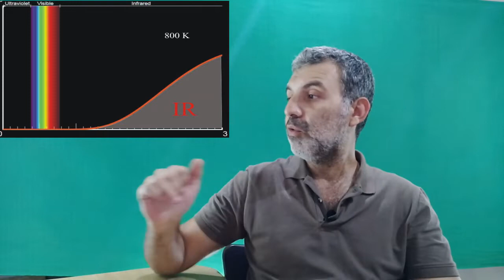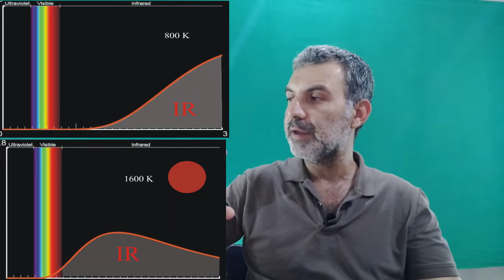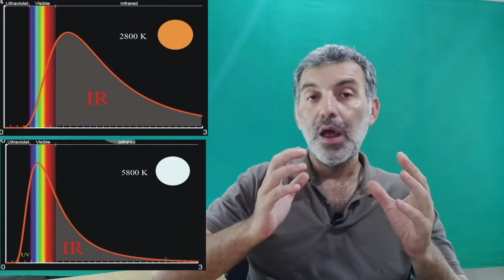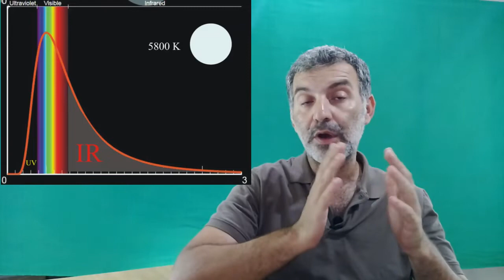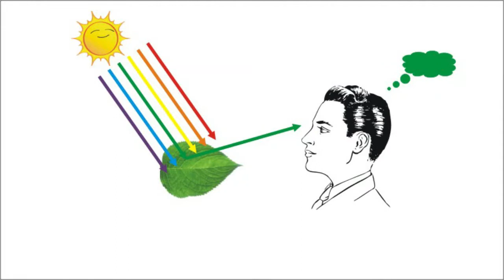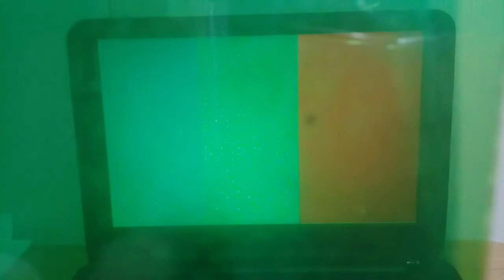الأشعة الكهرومغناطيسية في حياتنا(2)- كيف نرى الأشياء- الألوان- ماهو لون الشمس؟- لماذا السماء زرقاء -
دراسة الضوء المرئي والظواهر من حولنا مثل لون الشمس في الغروب ولون السماء الأزرق ولون الماء الأزرق وحرارة التوهج وكيف نرى الألوان وماهون لون الشمس الحقيقي وتأثير الغلاف الجوي ولماذا يبدو الماء أزرق.ولماذا لون السماء أزرق..الأشعة الكهرومغناطيسية وتطبيقاتها، ألون اشارات المرور،.وتجارب عملية
ما هو لون السماء الحقيقي